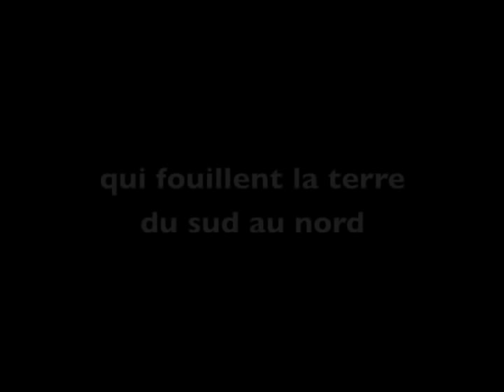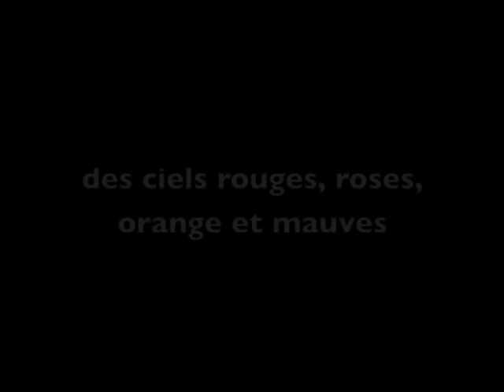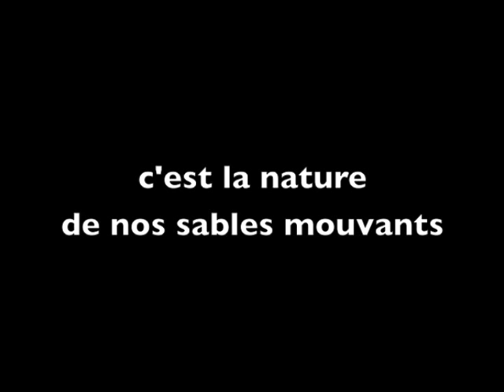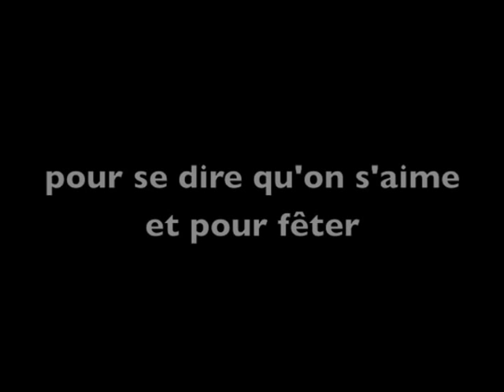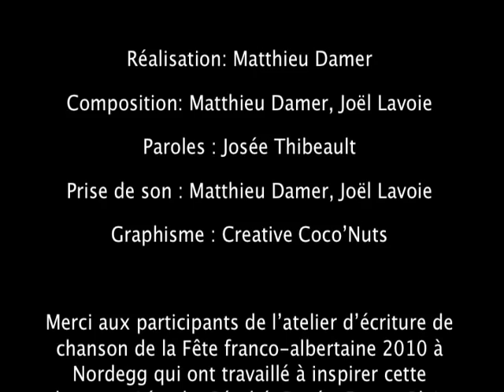Notre coeur fait sa maison (version karaoke)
Version karaoke de la chanson de la francophonie albertaine "Notre coeur fait sa maison".